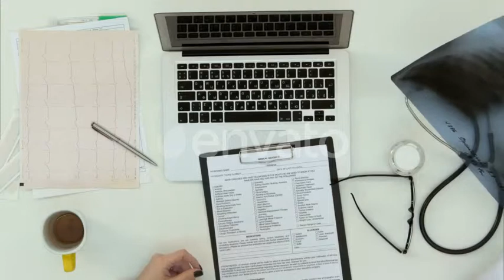Female Doctor Hands Holding Xray Image | Stock Footage - Videohive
Female doctor hands holding xray image. Close up. Top view. Professional shot on Lumix GH4 in 4K resolution. You can use it e.g. in your commercial video, business, presentation, broadcast video.
 Last Update 2 October 18 Created 2 October 18 Alpha Channel No Looped Video No Frame Rate 25 Resolution 3840x2160 Video Encoding Photo JPEG File Size 1213MB Number of Clips 1 Total Clip(s) Length 0:30 Tags blue, cancer, doctor, health, human, ill, image, orthodontist, photo, radiology, roentgen, stethoscope, woman, x-ray, xray